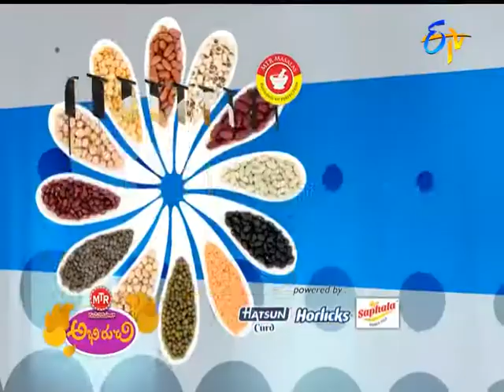Cheruku Pesara Payasam - చెరుకు పెసర పాయసం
Abhiruchi - 15th April 2016